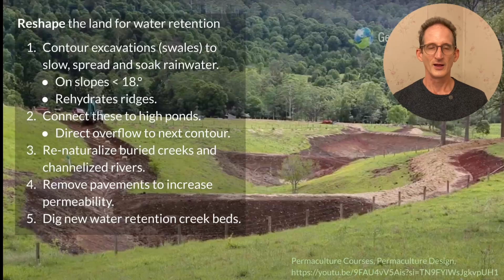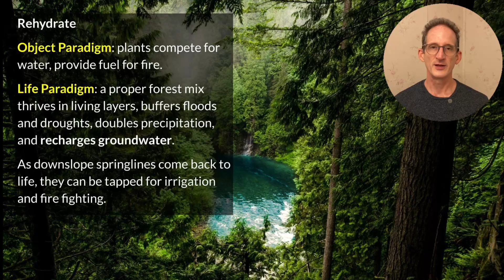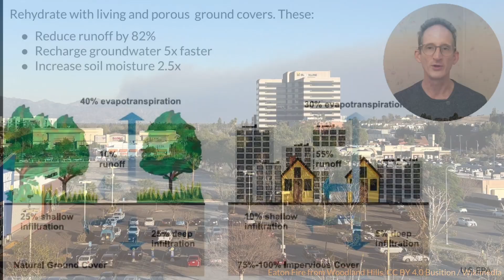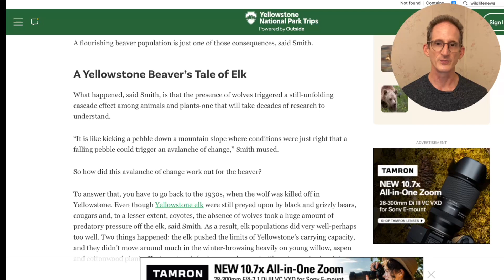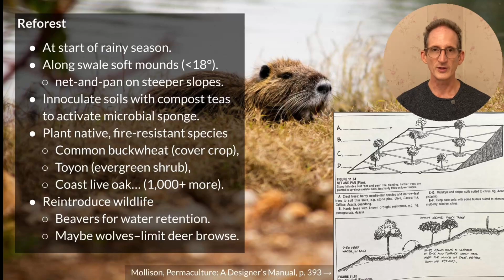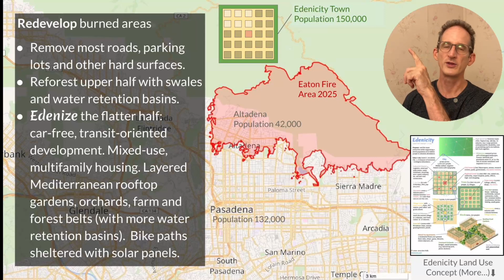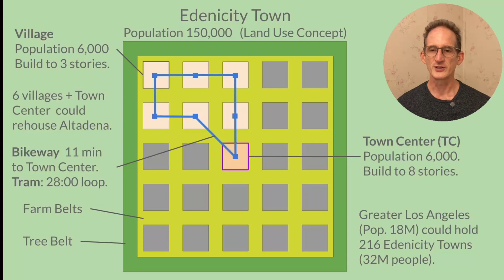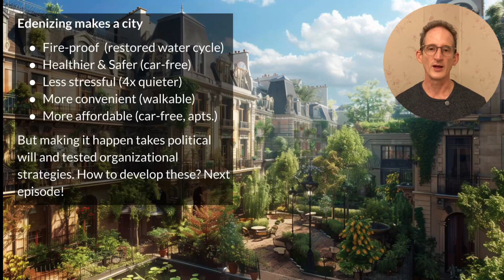How Edenizing Los Angeles Would Prevent Fires. Episode 139.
Urban redesign and large-scale ecosystem restoration in L.A. can prevent future fires.
Los Angeles is just beginning the long recovery process from last month's devastating fires.
Sadly, simply rebuilding will only leave L.A. more vulnerable.
Why? Because the current pattern of settlement has dried the whole region. To really end the fire risk, L.A. must regrow its ecosystems, both wild and urban.
This involves rehydrating the region with massive earthworks, layered plantings and perhaps some animal species introductions. To make room for all that, L.A. must change its transportation, housing, food and energy systems.

Image credits
Swale construction by Geoff Lawton in YouTube video cited above. Pasadena and Altadena maps by Google Earth or authors cited in the video and above. Other images public domain, courtesy of Pexels or composed in Google Slides, Google Earth or Dreamina AI by Kev Polk.

Written and presented by Kev Polk.